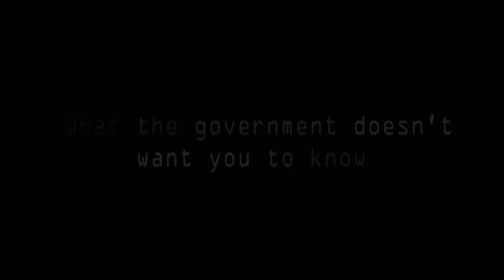"The Hunted: Terms of Extermination" 2009 Trailer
Produced & Directed by Michael J. White
Written by Pamela White & Michael J. White